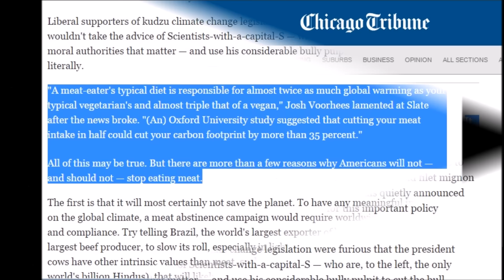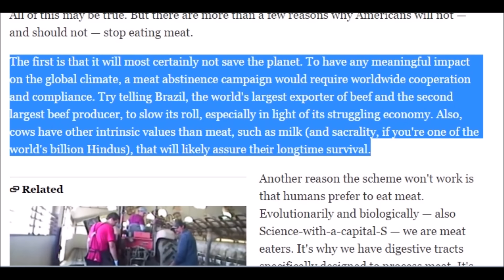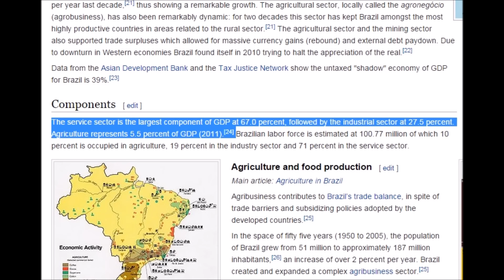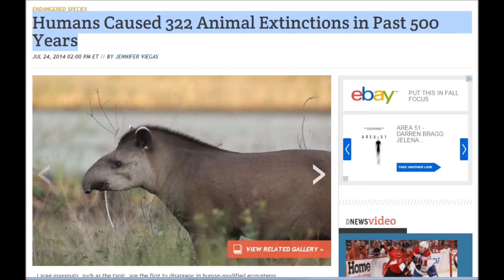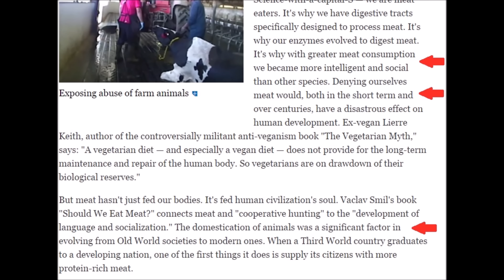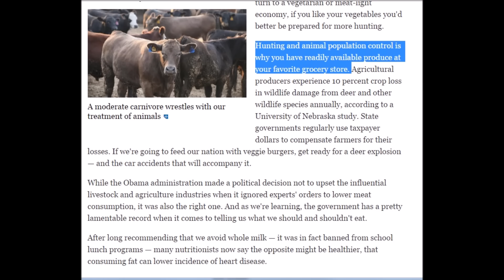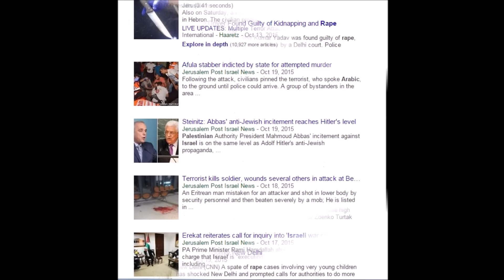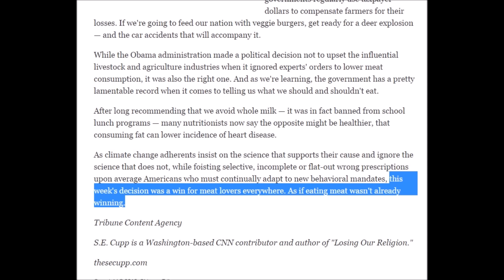“Meat Lovers... You're Winning the War” - Chicago Tribune - Cory McCarthy -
Cory McCarthy

- AMAZON UK

- AMAZON CANADA

Response to the Oct. 12th, 2015 Chicago Tribune article “Meat lovers rejoice, you're winning the war”.  With Cory McCarthy.

REFERENCES

The article in focus - "Meat lovers rejoice, you're winning the war"...